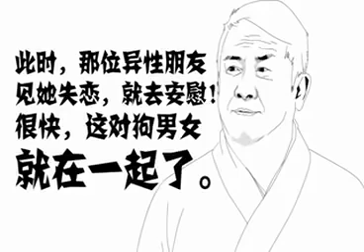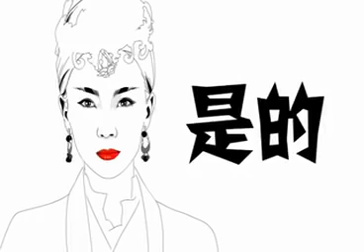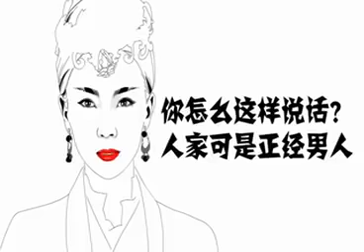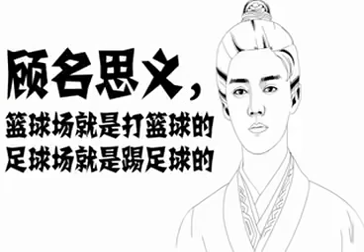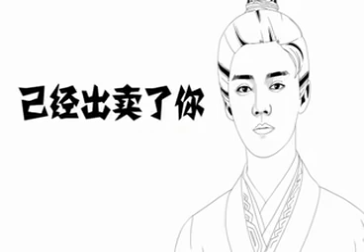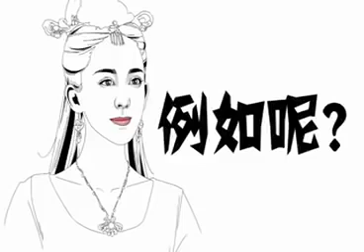点一点笑一笑 好笑的又来了81